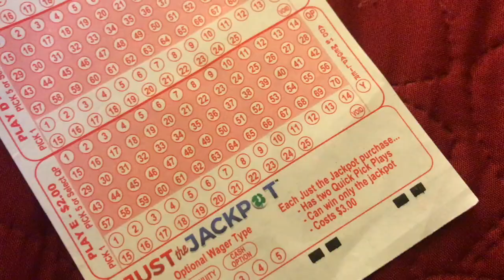NOVEMBER IN ONE MINUTE // 2018